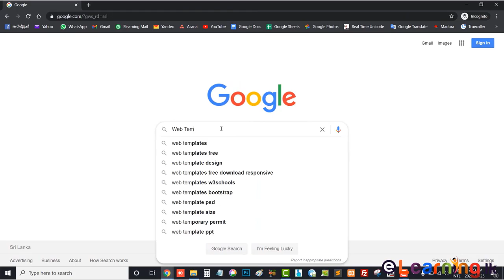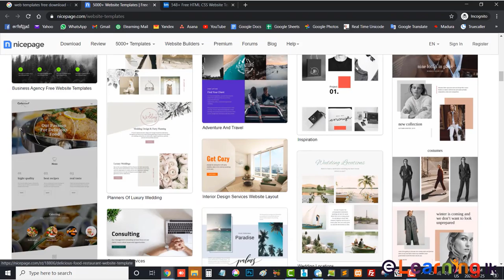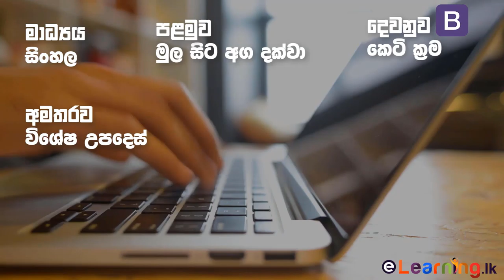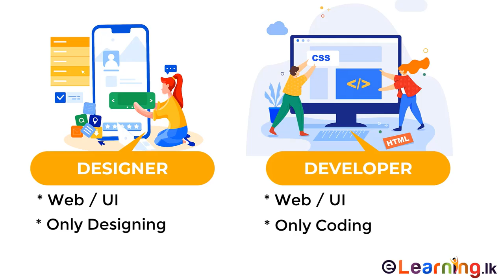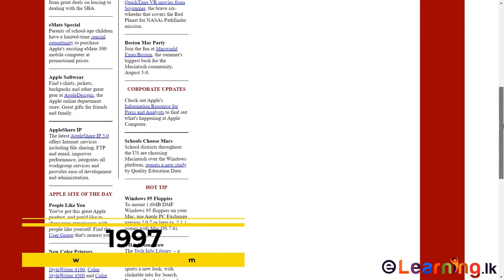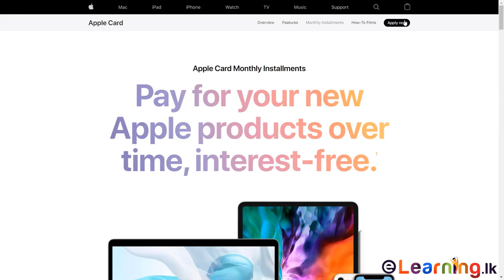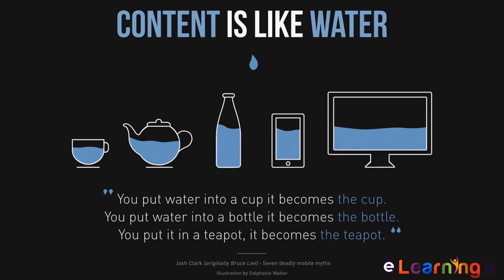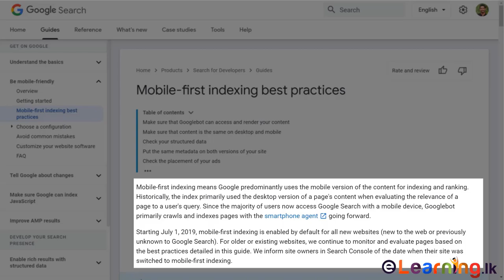Responsive Web Development with eLearning.lk : Course Introduction (In Sinhala)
IT Field එකේ UI Developing (User Interface Developing) කරන අය සහ ඉගෙන ගන්න අය වෙනුවෙන් eLearning.lk වෙතින් ගෙන එන අලුත්ම "Responsive Web Developing" පාඨමාලාව...

පාඩම් 26ක් සහිත මේ පාඨමාලාවේදී. කිසිම ආධාරකයක් නැතිව, තනියෙන්, වෙබ් අඩවියක් Mobile Phones වේවා, Tab වේවා, ඕනෑම Device එකක් හරහා කිසිම දෝෂයක් නැතුව පරිශීලනය කරන්න පුලුවන් වෙන විදිහට, මූලික සංකල්ප ඔස්සේ Code කරන්න කියලා දෙනවා.

මේ පාඨමාලාවේ තියෙන විශේෂත්වය තමයි අපි මේ දේවල් කියලා දෙන්නෙ බින්දුවේ ඉදලයි. ඒ කියන්නෙ බොහොම ක්‍රමානුකූලව, මුල සිට අග දක්වා. ඒ වගේම දන්න සිංහලෙන්, ඉතාමත් සරලව.

එහෙම Code කරන කොට සැළකිලිමත් විය යුතු දේවල්, කළ යුතු දේවල්, නොකළ යුතු දේවල් ගැනත්. පරීක්ෂා කරන ක්‍රම, උපකාරී වන මෘදුකාංග සහ මෙවලම්, දත්ත සහ තොරතුරු එකතු කරන ක්‍රම, කෙටි සහ පහසු ක්‍රම වගේ ගොඩක් දේවල් ගැනත් සාකච්ඡා කෙරෙනවා.

මේ පාඨමාලාවට සම්බන්ධ වෙන්න නම් HTML5 සහ CSS3 සම්බන්ධ මූලික දැනුම තිබිය යුතුයි.

මේ වීඩියෝව නරඹලා, සම්පූර්ණ පාඨමාලාවේ අන්තර්ගතය, අරමුණු සහ පාඨමාලාවට සම්බන්ධවීමේ වැදගත්කම ගැන ඔයාලට අදහසක් ගන්න පුලුවන්.

පාඨමාලාවේ පාඩම්, පෙර පටිගත කරන ලද වීඩියෝ මාධ්‍යයෙන් තියෙන නිසා පාඨමාලාව මිළදී ගත්තට පස්සෙ, කැමති දවසක, කැමති වෙලාවක, කැමති තැනක, කැමති විදිහකට ඉදගෙන, කැමති කාලයක් යනකන් පාඨමාලාවේ පාඩම් නැරඹීමේ අවස්ථාව තියෙනවා.

කාල රේඛාව :
00:00 - ආරම්භය
00:11 - පාඨමාලාව හැඳින්වීම
09:43 - රැකියා කාර්යභාරය
 (UI Designers Vs UI Developers)
14:55 - වෙබ් අඩවි විකාශනය

21:40 - Mobile Websites වල කාල රේඛාව